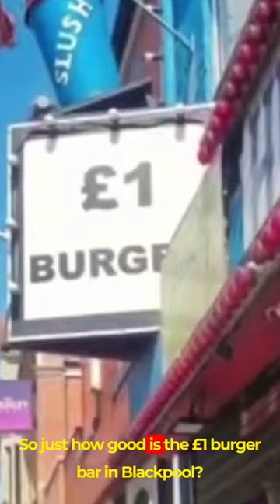Blackpool's £1 burger bar blackpool #£1burgerbar